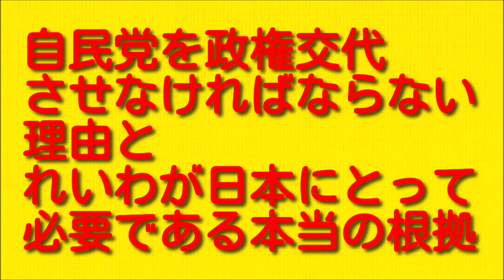自民党を政権交代させなければならない理由とれいわが日本にとって必要である本当の根拠について。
今回は自民党を政権交代させなければならない理由とれいわが日本にとって必要である本当の根拠についてお伝えしていきますので最後まで聞いていただければと思います。